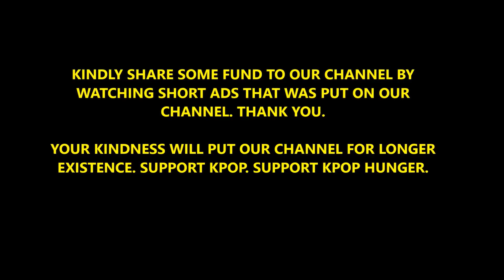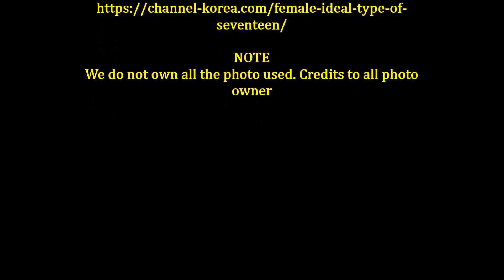[2019 Update] Ideal Type Vernon (버논) Seventeen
ARE YOU VERNON IDEAL TYPE ?

KPOP HUNGER